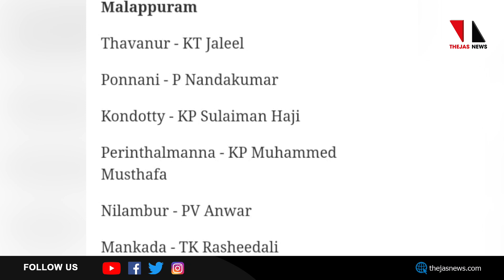മലപ്പുറത്ത് സിപിഎം മത്സരിപ്പിക്കുന്നതിലധികവും അടർന്നു പോന്നവർ |THEJAS NEWS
മലപ്പുറം ജില്ലയിൽ സിപിഎം നേതാക്കൾ മത്സരിക്കുമ്പോൾ ലഭിക്കാത്ത വിജയം മറ്റു പാർട്ടികളിൽ നിന്നും മാറി വന്നവർ ജനവിധി തേടുമ്പോഴാണ് നേടാറുള്ളത്. അത് മനസ്സിലാക്കിയാണ് ഇത്തവണയും സിപിഎം ഈ രീതി തുടരുന്നത്‌